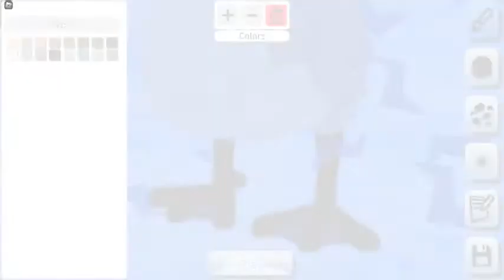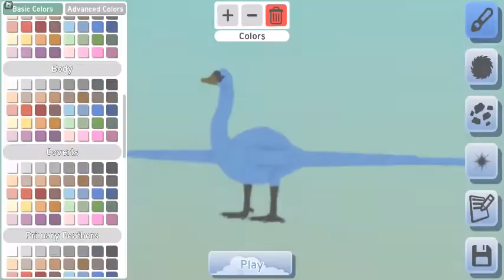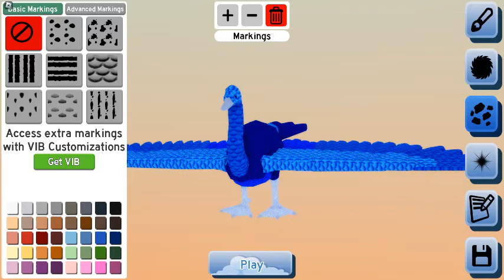Feather Family [Owl + Falcon]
🕊️ Bird Roleplay 🕊️
Explore the world as one of many types of birds! Choose your species, customize yourself, hatch from an egg, grow up, build your own nest, and join flocks!

Next Update: Friday, October 20th
- Vulture and Eagle species skins

🐣 Last Update: Owl and Falcon skins
- Added Barn Owl skin
- Added Kestrel Falcon skin
- 🎃 Added Halloween decorations to Village
- Added catchable Bat prey
- Bats only appear at night, and Butterflies only appear during the day
- Updated Falcon wings and Owl head and wings to be more accurate
- Nighttime is now twice as long during month of October